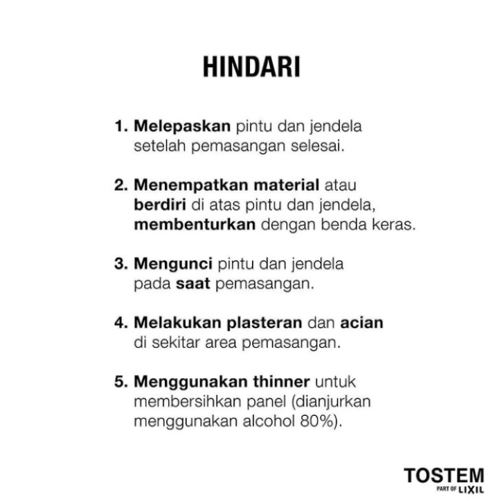tostem 2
Video dari EL